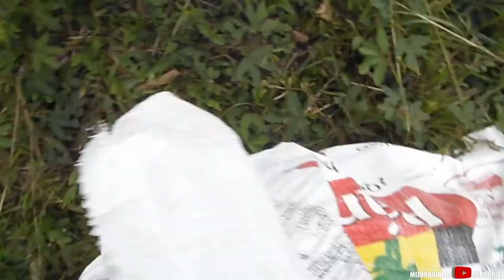COMPRANDO UN ARMADILLO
Hola a todos, Este es un armadillo de cola desnuda, mulita o armadillo cola de trapo.
Y la historia de cómo adquirí este bonito  animalito va mas o menos asi.